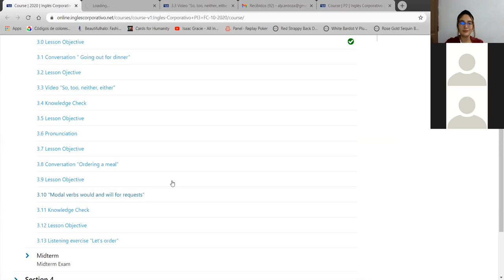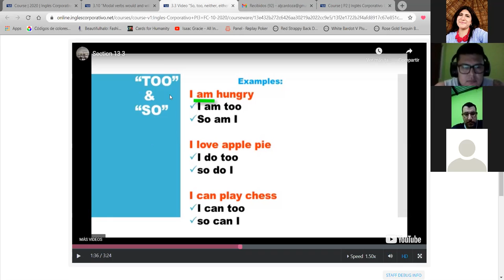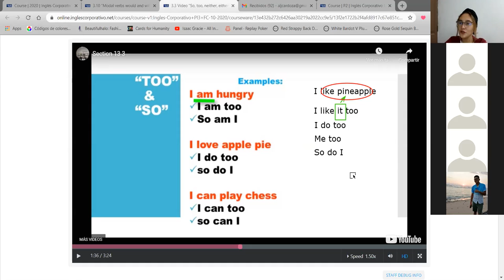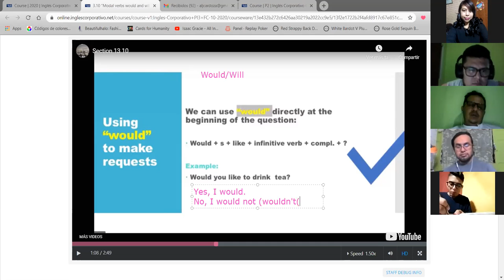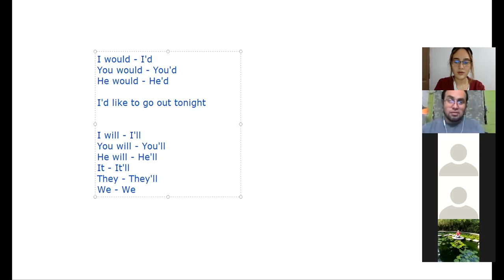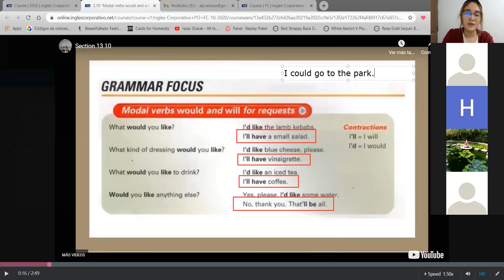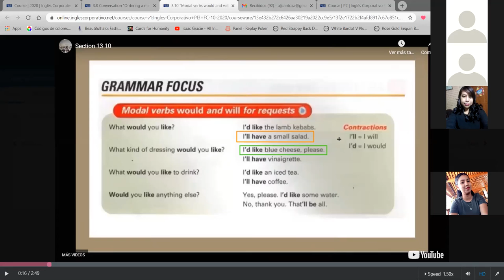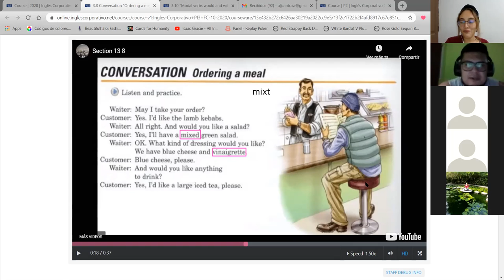So and Too + Pronunciation and Ordering a Meal - PI3-02-9-10-PM-10-20-2